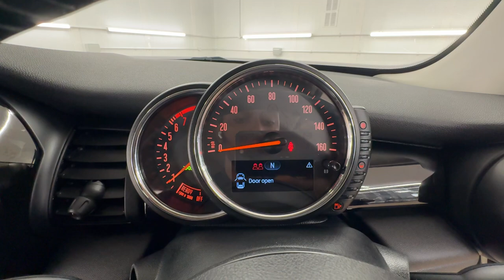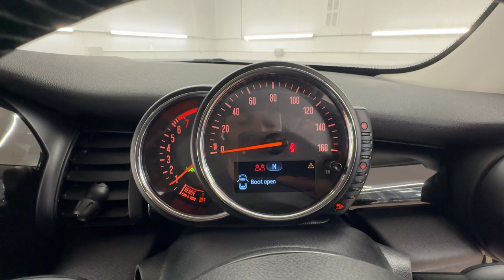Country Car Barford Warwickshire Mini Hatch with Pepper Pack